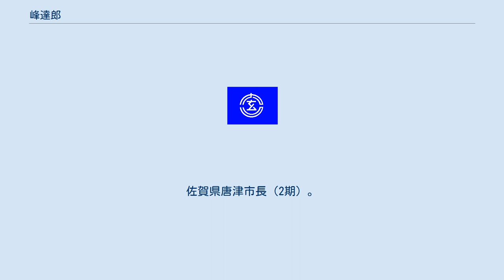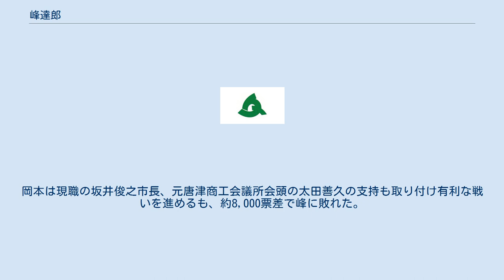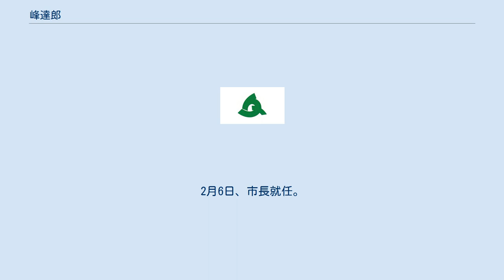峰達郎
峰 達郎（みね たつろう、1960年8月19日 - ）は、日本の政治家、薬剤師。
佐賀県唐津市長（2期）。
元佐賀県議会議員（3期）、元唐津市議会議員（2期）。
 佐賀県唐津市山本出身。
佐賀県立唐津東高等学校、第一薬科大学薬学部卒業。
薬剤師として有限会社峰薬局の取締役を務める。
 1995年（平成7年）、亡父の峰政登市議の地盤を引き継ぎ、旧唐津市議会議員選挙に初当選。
1999年（平成11年）、再選。
 2003年（平成15年）、佐賀県議会議員選挙に初当選。
2007年（平成19年）に再選。
2011年（平成23年）に3選。
 2013年（平成25年）1月27日に行われた唐津市長選挙に立候補するも、現職の坂井俊之に敗れ次点で落選。
 ※当日有権者数：103,542人 最終投票率：69.47%（前回比：pts） 2017年（平成29年）1月29日に行われた唐津市長選挙に再度出馬。
4人の候補者による同市長選において、自由民主党は峰の推薦を見送り自主投票と決めたが、前副市長の岡本憲幸の陣営には唐津市・東松浦郡選挙区の4人の自民党県議のうち3人が支援に回った。
唐津市議の自民系最大会派9人も岡本を支援。
岡本は現職の坂井俊之市長、元唐津商工会議所会頭の太田善久の支持も取り付け有利な戦いを進めるも、約8,000票差で峰に敗れた。
玄海町にある玄海原子力発電所3、4号機の再稼働も争点となった選挙であったが、投票率は過去最低の63.33％を記録した。
岡本憲幸は賛否を口にしないまま選挙に臨み、一方、峰は「条件付き賛成」という言葉で再稼働容認の立場を取った。
九州電力と市が結ぶ安全協定の検証を公約としている。
2月6日、市長就任。
 ※当日有権者数：102,796人 最終投票率：63.33%（前回比：－6.14pts） 2021年（令和3年）1月31日投開票の同選挙で元市議の宮崎千鶴を破り再選。